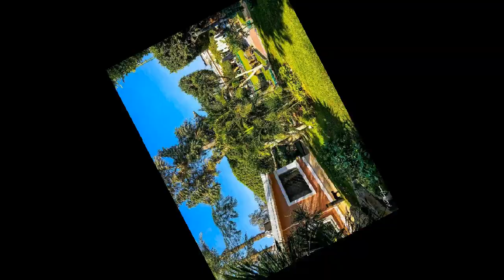هليوبوليس فى عيون أعضاؤه